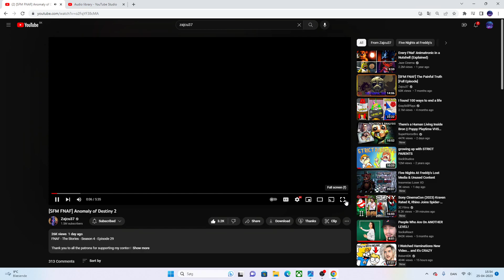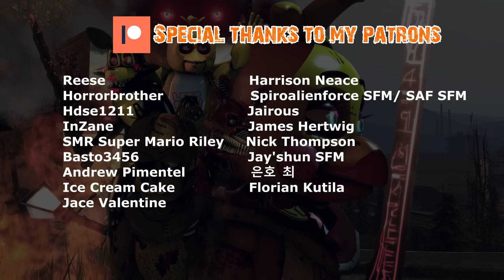i wanted to see more Sb react to Anomaly of Destiny 2